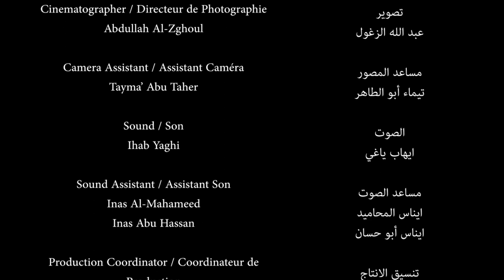Aqaba Documentary Filmmaking Workshop Rasheed Mashharawi The Shelter